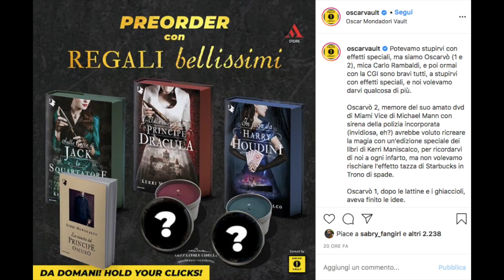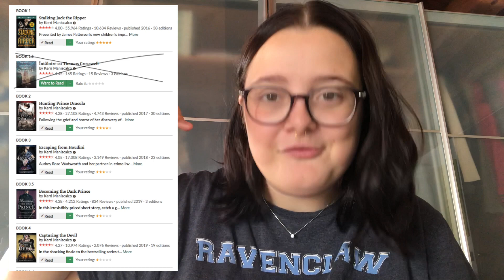la serie di 'a caccia di jack lo squartatore': ne vale la pena? | recensione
Sara